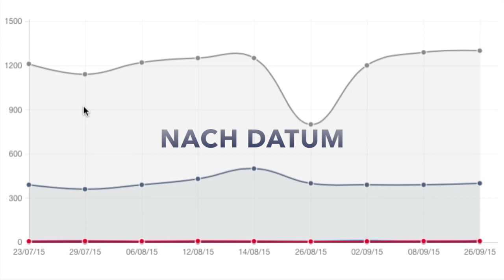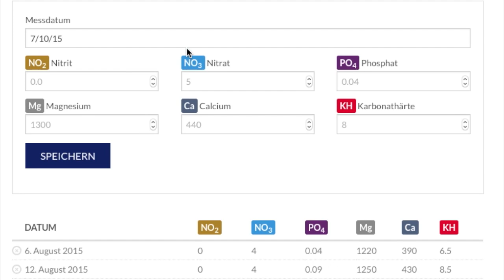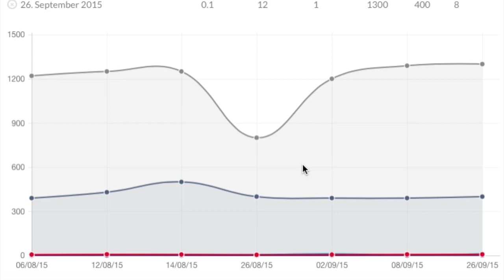Aqua Tropica - Verwalten Sie Ihre Wasserwerte mit unserem Aquacheck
Der Aquacheck ist ein Tool, durch das Sie mit nur ein paar Klicks viele Rückschlüsse über Ihr Aquarium und dessen Wasser ziehen können. Der entscheidende Punkt ist das frühzeitige Erkennen der Verschiebung der Wasserparameter und daraufhin ein Eingreifen zur Stabilisierung. Wir laden Sie daher ein Ihre Messwerte bei Aquacheck einzutragen!